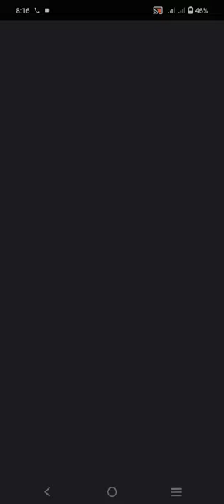Laghari village karim Dino wassan. Mella